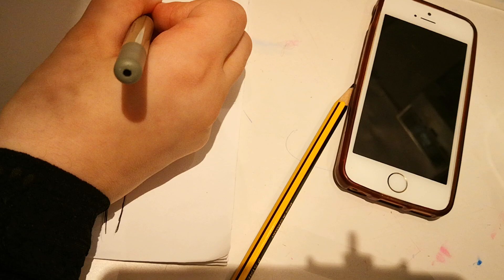How to Draw a girl 👧 كيفيه رسم بنت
لينك صفحة بسملة علي انستجرام